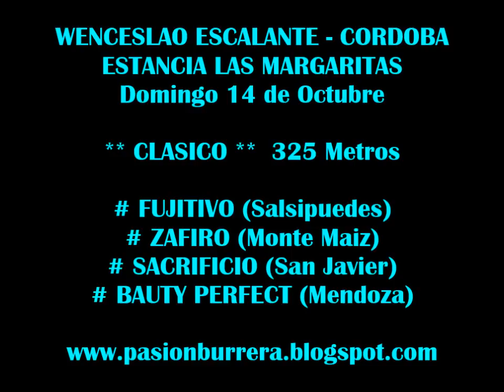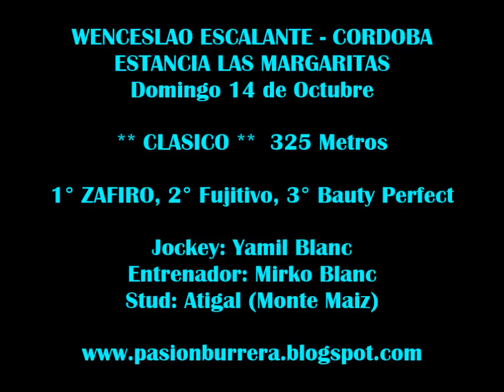Zafiro, Wenceslao Escalante (14-10.18)